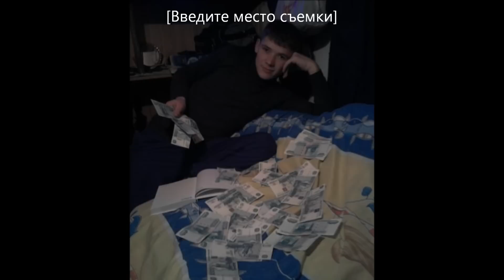banii cu lopata